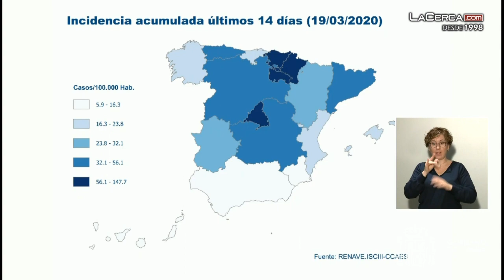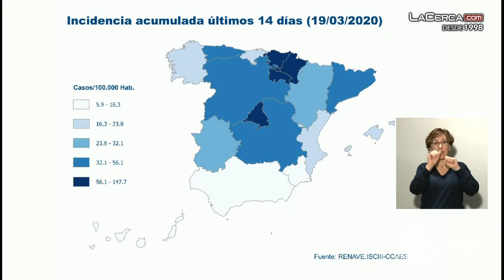Los afectados por coronavirus alcanzan ya 19.980 en España y suma 1.002 fallecidos a 20-03-2020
- La cifra total de 19.980 supone 2.833 casos nuevos con respecto al día de ayer, un incremento del 16%, menor que en días anteriores. 1.141 personas se encuentran ingresadas en la UCI, de la que han conseguido recuperarse 6 personas, concretamente de la Comunidad de Madrid.